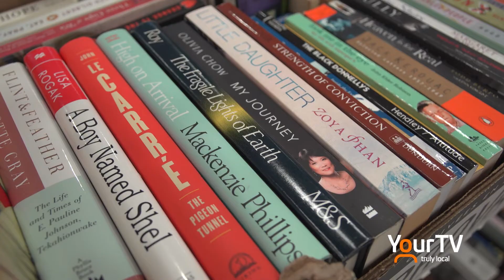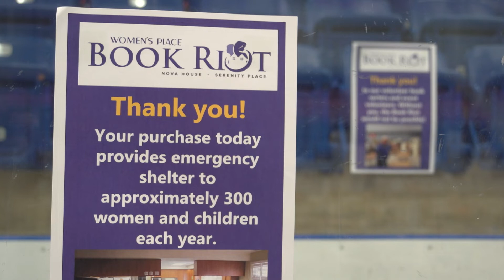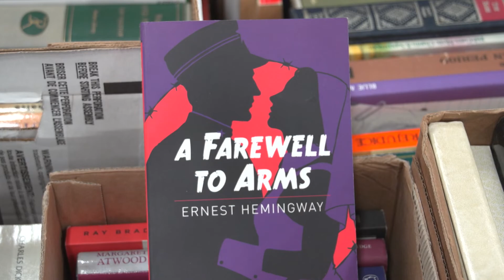The Book Riot Returns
Women's Place of South Niagara relaunched their popular Book Riot at the Gale Centre in Niagara Falls.